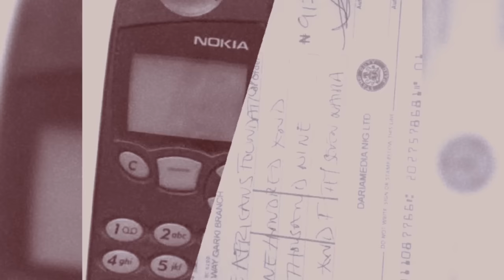I Enjoy Eating Human Flesh - THE MAD MAN WHO ATE HIS VICTIMS - Clifford Orji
On the 3rd of February 1999 a young man by the name of Joseph Bello was returning from a Night vigil and was walking passed the Oshodi Isolo flyover very early in the morning when upon he heard the voice of a woman singing in a crying voice from underneath the bridge. He stopped to listen and then decided to go down the steep to see who was crying...a decision that would lead to one of the most shocking discoveries in Nigeria Crime History